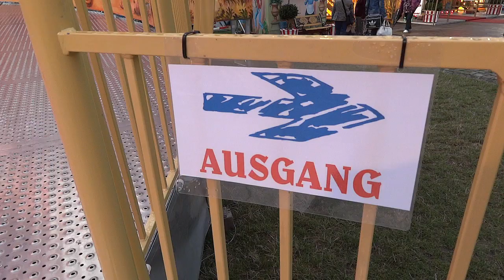Voodoo Jumper Schäfer Offride Größte Kirmes am Rhein Düsseldorf 2012 by kirmesmarkus